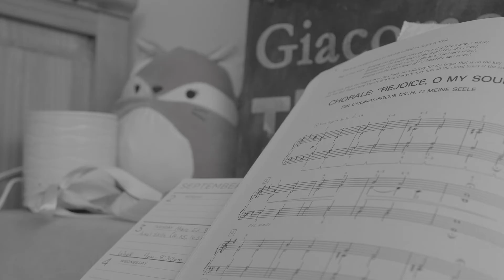Delusional, Magnificent Trinkets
"When we do plant medicine, and we see love, we realize right then and there that it was never apart from us, that in fact it was a part of us"
- Gerard Armond Powell

Cast/Crew
"He" - Zane Hill
"The Weatherman" - Justice Williams

Written, Directed, and Shot by: Kieran Gibbs
Co-Editors: Kieran Gibbs and Austin Thomas